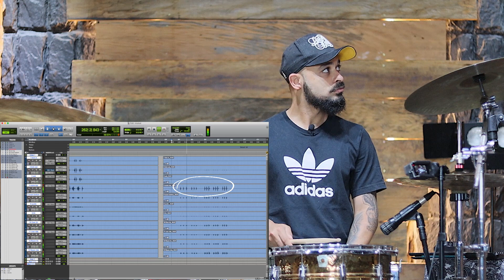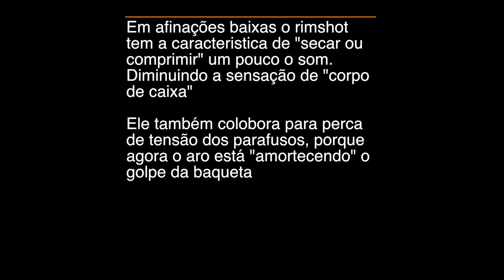JUNIOR GUEDES - TÉCNICA RIMSHOT E SUAS APLICAÇÕES em Caixas graves/agudas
A forma com que golpeamos as peças da bateria influência no som que nos tiramos!
a técnica Rimshot é uma delas. Podemos ter vários resultados com ela.
O video a seguir apresenta as formas de usar a técnica, e os resultados que vamos obter.